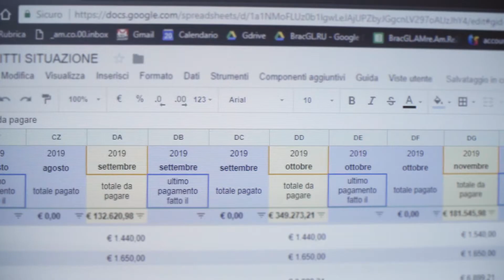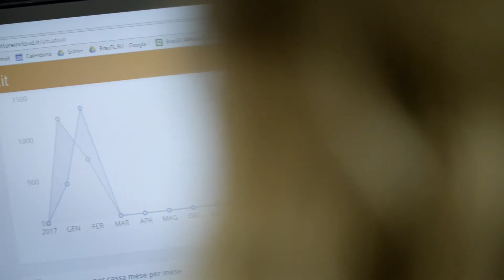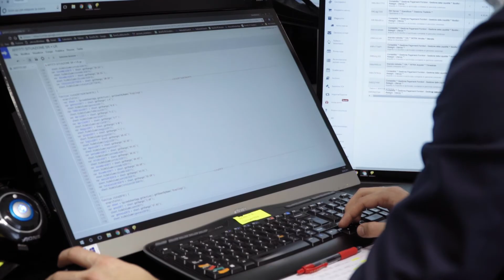Studio Bracciali - la digitalizzazione dello Studio commerciale secondo TeamSystem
Studio Bracciali si è affidato a TeamSystem per digitalizzare e innovare i propri processi di business.